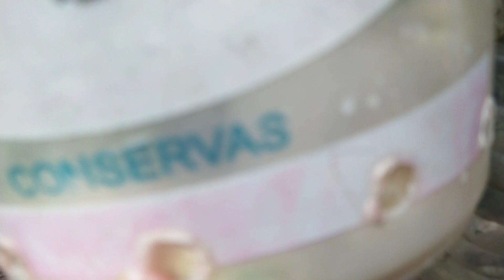floração dos denfals +dicas de cultivo!!!!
Neste vídeo mostro as florações dos denfals